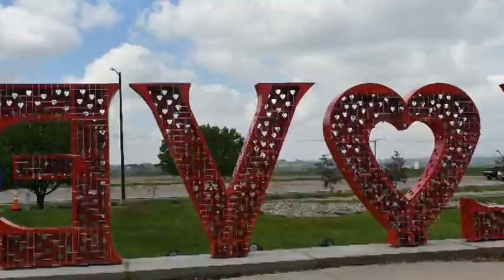Sculpture Garden Loveland, Coloado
Benson Sculpture Garden
slideshow
June, 2019